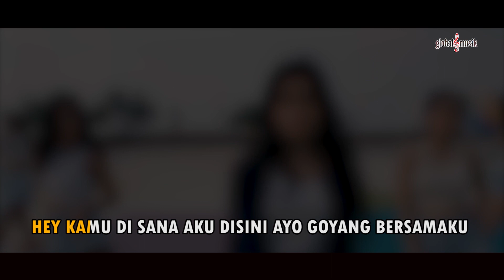Lifa Nabila - Goyang Wik Wik | Karaoke Tanpa Vocal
Official Karaoke Video :
Lifa Nabila - Goyang Wik Wik

♫ Aktifkan Nada Sambung ♫ :
Ketik : WIKLW kirim SMS ke 1212 (TELKOMSEL)
Ketik : SET WIKLW kirim SMS ke 808 (INDOSAT)
Ketik : 16612276 kirim SMS ke 1818 (XL 1818)

Special Thanks To :
Artist            : Lifa Nabila
Songwriter  : Dj Pay

PT. Global Musik Era Digital disingkat Global Musik didirikan sejak tahun 2008. Global Musik merupakan pengembang "Music Industry Publishing Artist Management Content Provider" dan mitra kerja Telcom, Produser, Musisi, Artis & Kreator Era Digital.